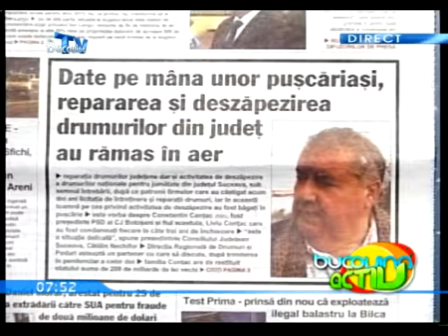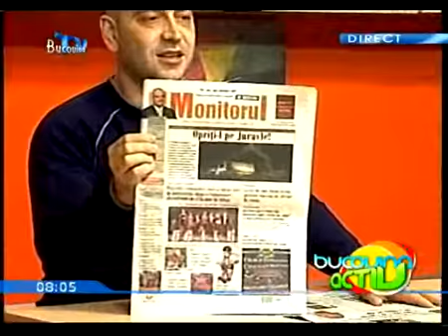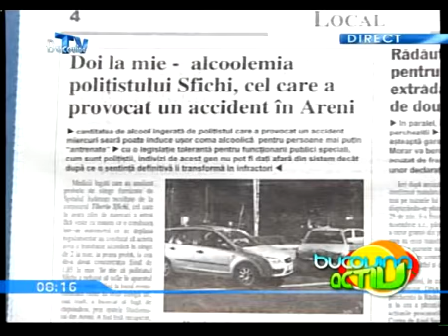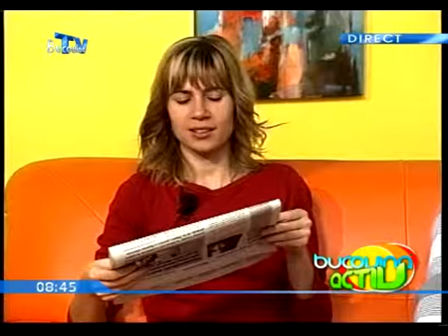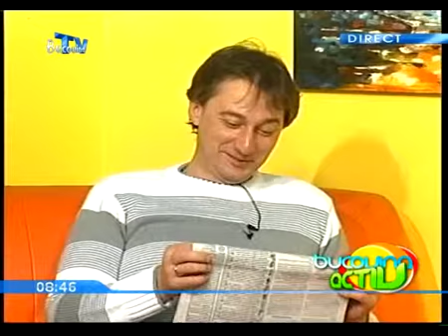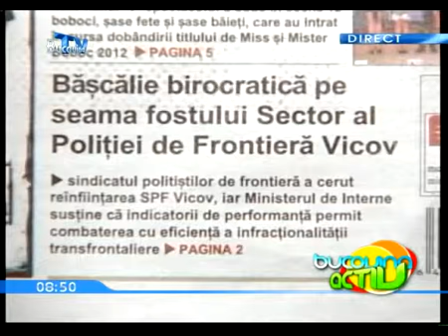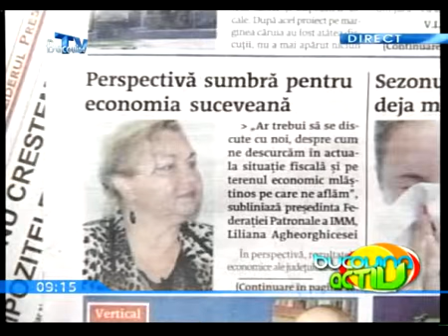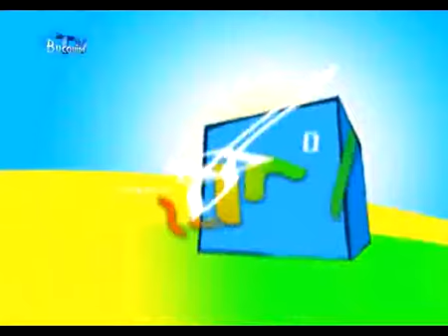Bucovina Activ 2 Noiembrie 2012